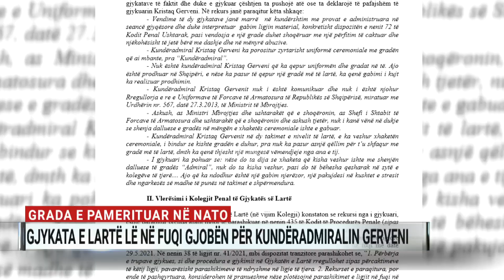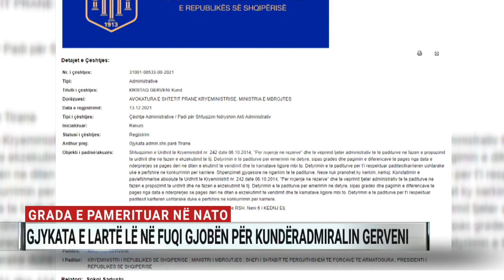Grada e pamerituar në NATO, Gjykata e Lartë lë në fuqi gjobën për kundëradmiralin Gerveni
Gjykata e Lartë ka lënë në fuqi dënimin me 30 mijë lekë gjobë të dhënë nga shkallët më të ulëta të gjyqësorit për kundëradmiralin Kristaq Gerveni, ish-përfaqësues ushtarak i Shqipërisë në selinë e NATO-s në Bruksel në vitet 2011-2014.Gerveni mori këtë masë dënimi, pasi u fajësua me vendim të formës së prerë në prill të vitit 2016 për akuzën e “pranimit të favoreve të ushtarakut”.